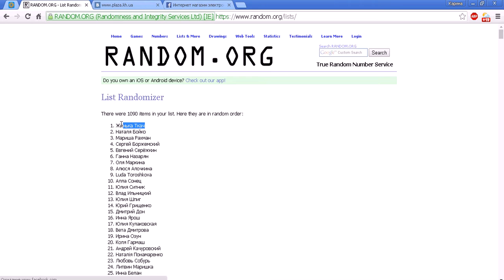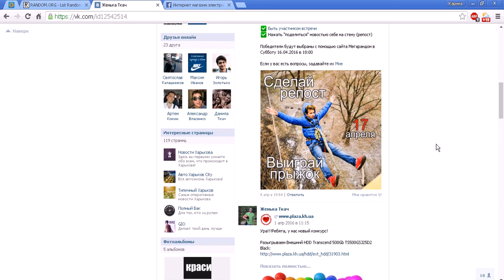Победитель апрельского конкурса!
Поздравляем с выигрышем внешнего DD 500Gb Transcend TS500GSJ25D2 Black.